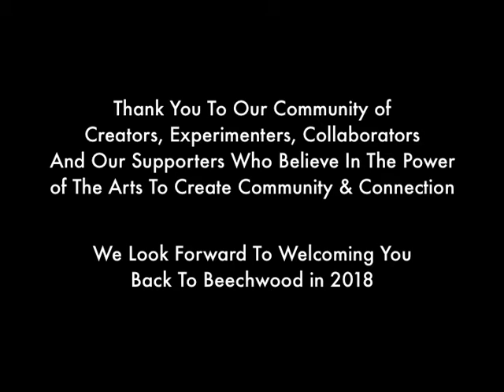Beechwood End of Year 2017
Beechwood Arts & Innovation
A Look Back On 2017
A Tribute To All Who Helped Make
Our 6th Year a Great One!